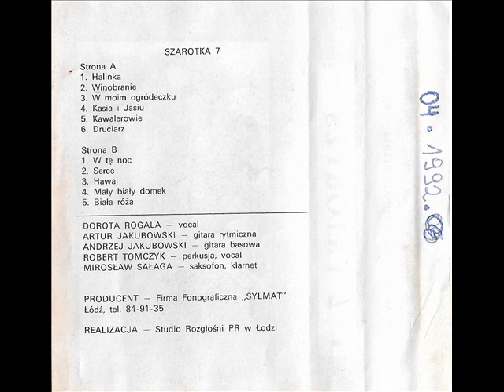Szarotka - W tę noc [Szarotka 7 (Sylmat)] (Disco-Polo Biesiada)